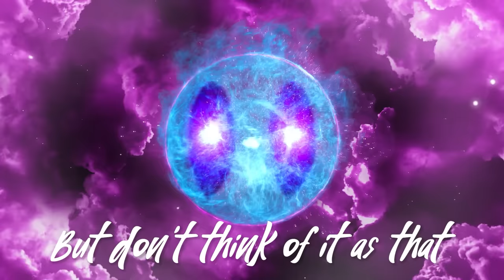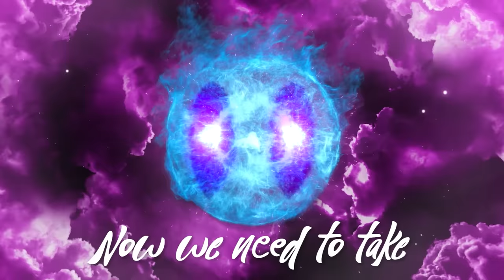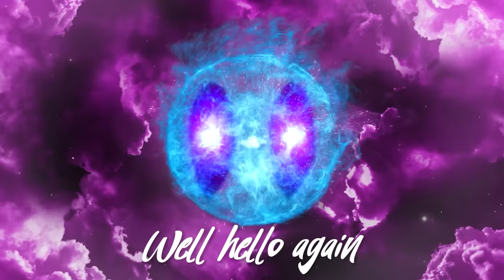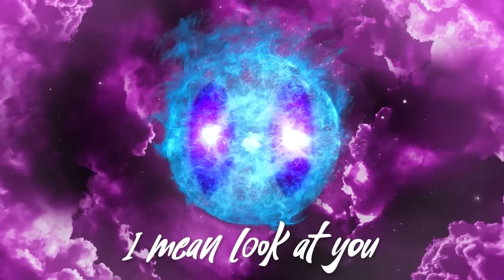DEADPOOL VOICE TROLLING ON VALORANT | EPISODE 8 (ALCOHOLIC FATHER)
Make sure to support our sponsor ‘Enlisted’ and play it for FREE on PC, Xbox series X|S and PS5 Follow the link to download the game and get your exclusive bonus now!

Deadpool voice trolling on Valorant returns!

SOCIALS